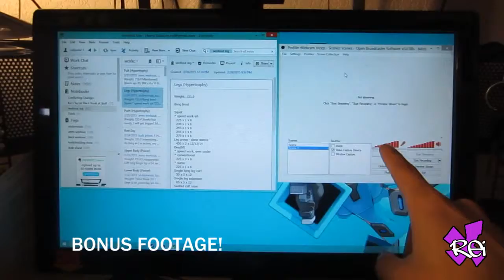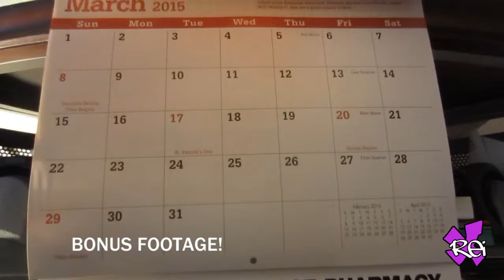Vlog Episode #231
This is my exercise/anything-goes vlog.

End of February!  Closer to the end of my off-season.  Gosh I'm fat...